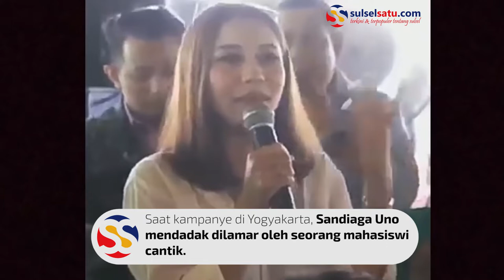Siap Jadi Istri Kedua, Mahasiswi Ini Lamar Sandiaga Uno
SULSELSATU.com - Saat kampanye di Yogyakarta, Sandiaga Uno mendadak dilamar oleh seorang mahasiswi cantik.